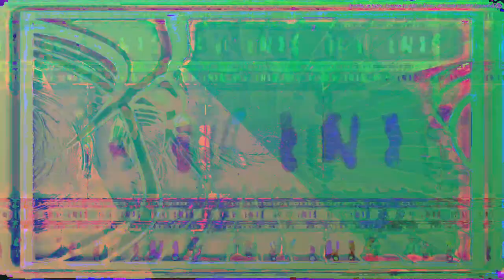[EPILEPSY WARNING] Movie 23 04 24 23h08m37s *Photosensitivity Warning*